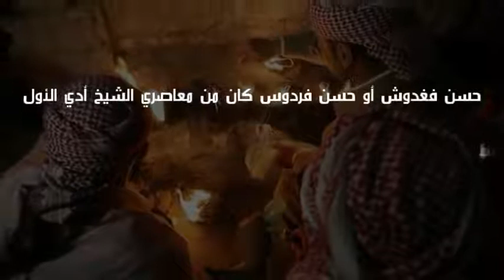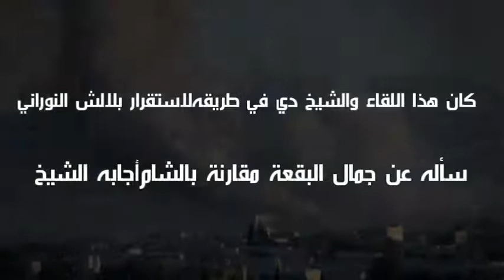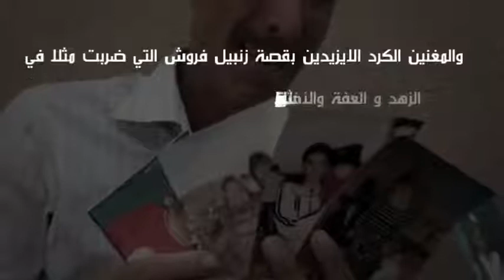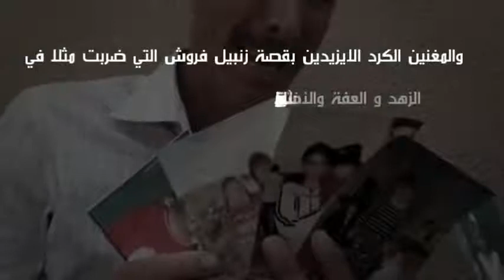طوافة حسن فغدوش طوافة دغب الموصل حسن فغدوش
*طوافة دغب الموصل (حسن فغدوش )
حسن فغدوش أو حسن فردوس كان من معاصري الشيخ أدي الأول ( عليهما السلام ) وكان قد اشتهر بامتلاكه لجنينه شبهت بالفردوس تسقى من ماء الجكيلة (نبع ماء بين بعشيقه وبحزاني ) (معنى جاك النظيف وايلا الاله= الاله النظيف ) وعند لقائه بالشيخ أدي (كان هذا اللقاء والشيخ اّدي في طريقه للاستقرار بلالش النوراني) سأله عن جمال البقعة مقارنة بالشام ,فأجابه الشيخ (شام شه كره به لي وه لات خوش تره ) (الشام سكره لكن الوطن أحلى ) .
وتقام طوافة حسن فغدوش كل عام و كانت تجتمع أهالي منطقة بعشيقة وبحزاني أمام بيت (علوكه) سابقاً ليتوجهوا إلى مزار حسن فغدوش لإقامة المراسيم المتبعة في الطوافات في قرية الدراويش الواقعة على طريق الموصل بعشيقة أما الان وبعد التوسع العمراني في بعشيقة فأن الأهالي يتجمعون في مزار ملكي ميران ثم ينطلقون الى قرية الدراويش مشياً على الأقدام أو يصلون المزار بواسطة سياراتهم ,
ويسكن القرية (الدراويش ) أخواننا الشبك (الذين كانوا على اعتقادات تشبه الأيزيدية قبل دخولهم الإسلام ) وحسن فغدوش هو اخو السيعد والمسعود والخفيخ من زوجة زنبيل فروش الأولى وقد سكنوا قرية بحزاني ومزاراتهم معلومة فيها و لزنبيل فروش ولدين آخرين من زوجته الثانية كلي خاتون هما شيخ امشلح ومزاره في لالش وشيخ أسوار الذي سكن قرية بيبان ومزاره فيها إلى ألان و يتغنى الشعراء والمغنين الكرد الايزيدين بقصة زنبيل فروش التي ضربت مثلا في الزهد و العفة والأخلاق الحميدة وزنبيل فروش هو لقب لصق ب سليمان ابن روال الذي قام بصنع الزنابيل وبيعها بعد أن ترك حياة الترف والبذخ , كان أبوه اختيار في قرية بوزان ولذلك كان يطلق عليه ( كمالي روالا مهدري بوزان ) .

Social Media The Yezidi : The History of a Community Culture and Religion. TheYezidis Religion Culture Yazidi Community
Yazidis Religion about Yazidis